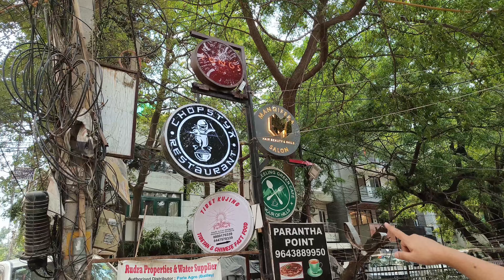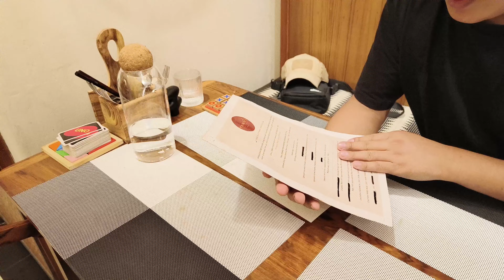AUTHENTIC NAGA FOOD IN WHOLE DELHI | YONG'S KITCHEN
location